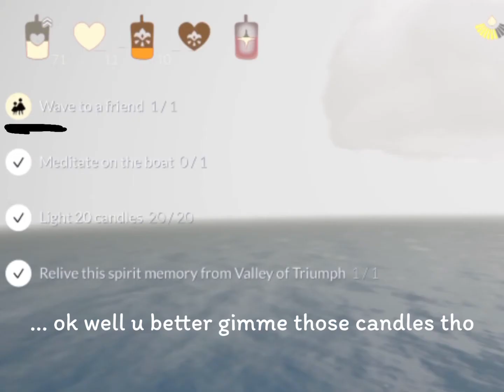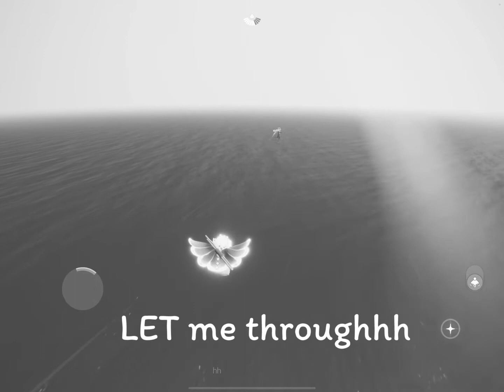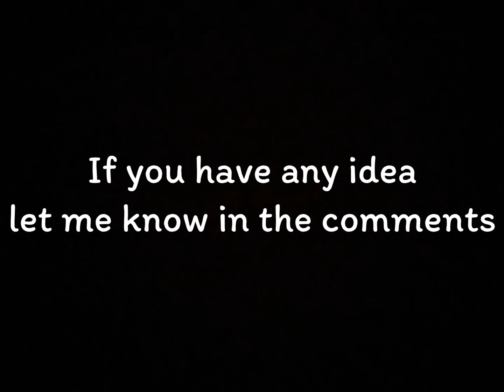Seasonal Spirit Goes on Holiday... || SkyCOTL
I am confused... like very confused
Video ft Seasonal spirit ehm...
Also ft Cynthia~